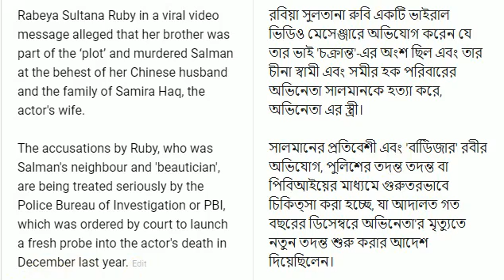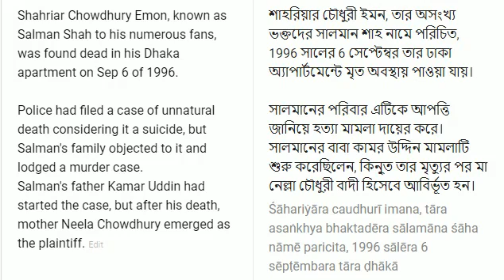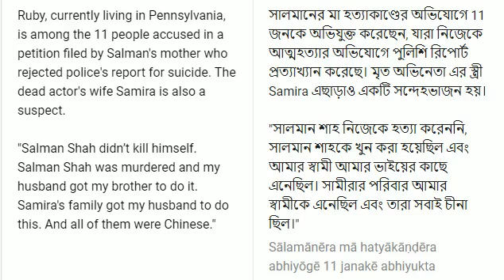Salman Shah death NEWS UPDATE Two decades on the plot thickens.